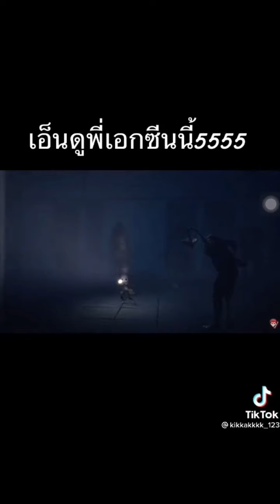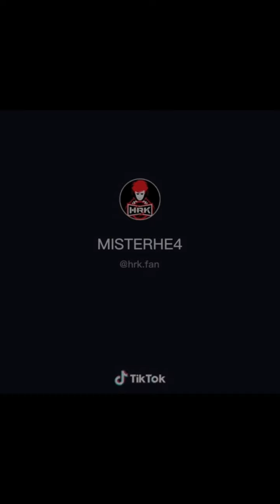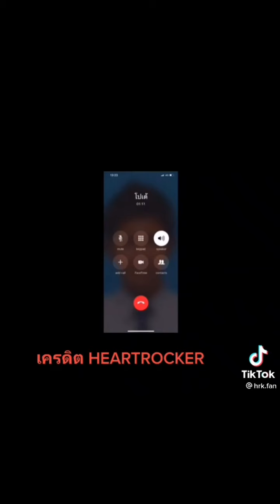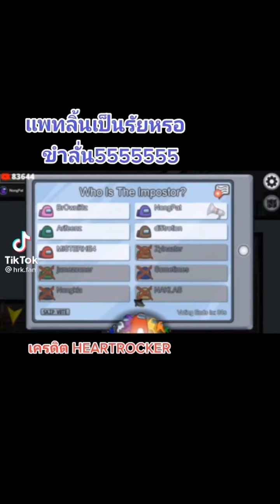รวมคลิปในติ๊กต๊อก | ฮาๆเกรียนๆคลิปพี่เอก Ep.4